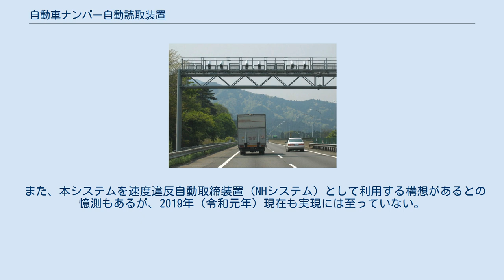自動車ナンバー自動読取装置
名神高速に設置されているNシステム 自動車ナンバー自動読取装置（じどうしゃナンバーじどうよみとりそうち）とは、日本の道路に警察が設置する、走行中の自動車のナンバープレートを自動的に読み取り、手配車両のナンバーと照合するシステムである。
手配車両の追跡に用いられ、犯罪捜査の重大な手がかりとなることもある。
通称は「Nシステム」である。
 本装置は、それぞれの都道府県によって名称が異なっており、「車両捜査支援システム（捜査支援システム）」又は「初動捜査（初動捜査活動）支援システム」若しくは「車両ナンバー捜査支援システム」或いは「悪質重要事件（重要犯罪等）捜査支援システム」ないしは「緊急配備（緊急配備等初動捜査）支援システム」などと示されることがある。
また、名称を公開していない県もある。
 日本の高速道路のインターチェンジにある車両番号読取装置は「AVIシステム」、渋滞情報など移動時間の取得に使われるものは旅行時間測定システム（Tシステム）という。
同様のシステムはイギリスのロンドンなどにもある。
 増え続ける交通事情に対応し、車両全体を警察により監視する必要性があるとの判断により、科学警察研究所の鳥羽邦夫によるアイデアが発端となり1980年代後半に研究所がNECと合同で開発した。
1987年に東京都江戸川区新堀の国道14号に設置されたのが実用第1号。
ナンバーの頭文字（Number）を取って、Nシステムと呼ばれるようになった。
全国に2015年5月時点で1690台が設置されている。
1690台の内訳として、警察庁の設置台数は1511台であり、都道府県の設置台数は179台である。
 自動車利用の広域犯罪が発生した場合に、交通検問による渋滞等を引き起こすことなく、現場から逃走した被疑車両を速やかに捕捉し、犯人を検挙すること及び重要事件等に使用されるおそれの強い盗難車両を捕捉し、犯人の検挙及び被害車両の回復を図ることなどを目的として整備されているものである。
 Nシステムを通過した車両（2輪を除く）を全て自動で記録し、警察の手配車両リストと自動的に照会する。
手配車両が通過してナンバープレートがヒット（完全一致）または、ニアヒット（一部一致）した場合、手配車両と推定されると同時に車種・所有者・メーカーなどが自動的に割り出される。
手配車両と推定されてから自動処理が完了した後（自動照会してから5～6秒ほど後）にチームナビ（地図表示等）及び警察無線（PSD、PSW、APR、IPR、ポリストリプルアイ等）に「N号ヒット（Nヒット）」の一斉指令が関係部署に伝達されることで、ヒットした車両付近の警察官、巡回中のパトカーや捜査車両にも通知され、通信指令室等からの命令に従い、該当する手配車両を追尾し、失尾や放尾等がなければ検挙となる。
盗難（自動車盗など）などの手配車両の監視、自動車利用犯罪の被疑者の追跡などで用いられ、重要犯罪等発生時などには不審車両の洗い出しにも使われる。
取得されたデータは、一定期間（30年間）保存され、後検索も可能である。
 高速道の料金所では、停車位置の前面に特殊な補助照明装置（赤外線ストロボ等）を付けて設置し、車両通過時にナンバー・搭乗者を撮影するものもある。
 対象者が路肩走行する場合でも発見するため、全ての車線に加えて路肩にも設置することもある。
速度違反自動取締装置の中には、Nシステム同様に道路上方にカメラが設置されるため外観が類似している機種がある。
 最近では、小型の同装置を地方道に設置し、裏道走行による追跡失敗（失尾等）の防止や逃走防止をはかっている。
 可搬型Nシステム（可搬型初動捜査支援システム）の運用が開始された地域がある。
可搬型当該装置は、犯罪の発生場所に応じて、設置場所を自由に変えることができる。
また、基本的に未設置の可搬型当該装置があれば、依頼に応じてすぐに設置できる。
可搬型当該装置は、一定地域で連続的に発生する事件について、該当する事件に関連する種々の事案が重大化しないうちに、できるだけ早期に事件解決が望まれる場合においての活用が想定されている。
 1999年発出の「警察庁　丁刑企発第165号　自動車ナンバー読取システムとの接続について」によれば、Tシステムで取得した情報と当該装置の情報とを統合することを明示しており、Tシステムの情報も犯罪捜査に使われる可能性がある。
 本システムでは通過する車両を特殊カメラで無差別...